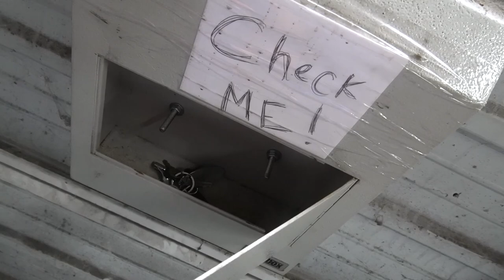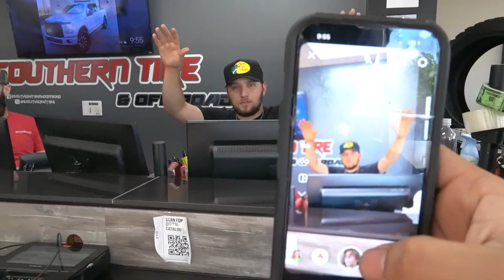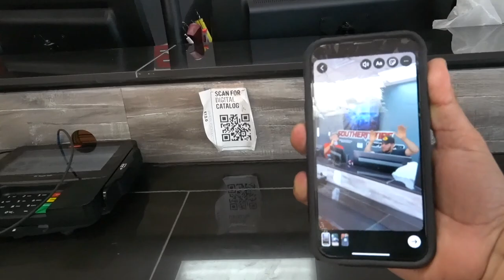How am I suppose to react?? 2022 Silverado get a Mcgaughys 7-9 🔥 Reaction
SOUTHERN TIRE
Location (82 City Square Blvd Mcdonough, Ga 30252)

BUILDS -
2014 Chevy Silverado *Lifted*
2017 Chevy Tahoe *Cammed*
2003 Chevy Cateye